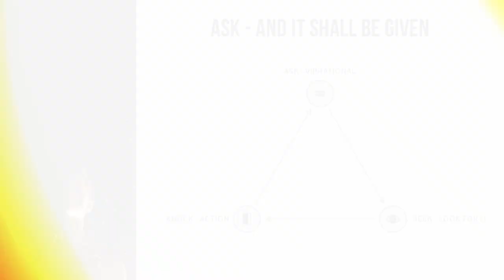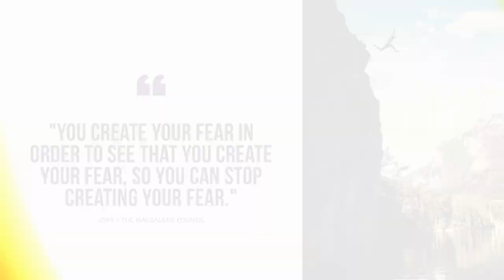Spiritual Awakening: Channeled Insights from The Magdalenes to Release Your Limitless Potential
Hey there, beautiful souls! It's Reverend Joya, and I'm thrilled to share with you a truly transformative experience that's close to my heart.

In this video, I'm opening up about the profound wisdom I've channeled from the Magdalene Council. This isn't just another spiritual talk – it's a journey that has shaken the very foundations of my being, and I believe it can do the same for you.

I'll be sharing my personal spiritual awakening and the life-altering insights that followed. Together, we'll explore how to break free from the prison of our small selves, transcend fear and disappointment, and step into the radiant light of our true essence.

Here's what you'll discover:

* The ASK method I use for manifesting desires
* How to recognize and release ego-driven patterns
* The power of vocal sound in unlocking your spiritual gifts
* Channeled wisdom bridging ancient mysticism with modern neuroscience
* A guided meditation to connect with your higher self

I'm not just here to share knowledge – I want you to experience a vibrational shift that will ripple through every aspect of your life. Whether you're a seasoned practitioner or just starting out, I believe these insights will resonate deeply with you.

The ONE Big Message is this:

The importance of releasing the small self ego to fully embody your true self. This release is facilitated by acknowledging inherited patterns, expressing stored emotions, and aligning with the divine light within. By doing so, you not only begin to heal but also become a vessel for divine energy, enriching both your life and the world around you.

Ready to amplify your spiritual growth? Join me at Vocalumina for weekly practices and a supportive community. to start your journey for just $14/month!

Let's revolutionize your spiritual practice together. Watch now and prepare to be transformed! The world NEEDS your particular brand of light!

Can't wait to connect with you all in this space of growth and transformation. Much love! Joya